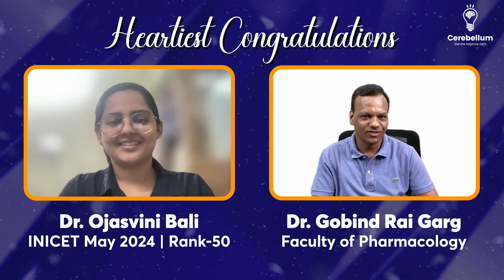Followed three-column strategy, used app, did PYQs, BTR, regular GTs - Dr. Ojasvini, INI CET Rank 50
Join us in this insightful interview with Dr. Ojasvini Bali, who secured Rank 50 in the INI CET exam. In this video, Dr. Bali shares her journey, emphasizing the importance of early preparation and offering invaluable tips and strategies for aspiring medical students.
Key highlights of this interview include:
✅Dr. Bali's study plan and resources
✅The role of mock tests and previous year questions (PYQs)
✅Effective revision techniques
✅Balancing theory and MCQ practice
✅Overcoming challenges during the preparation
Whether you're just starting your INI CET preparation or looking to improve your study methods, Dr. Bali's advice will provide you with the guidance and motivation you need to achieve your goals.
Cerebellum Academy
An Institute For The Students by Teachers